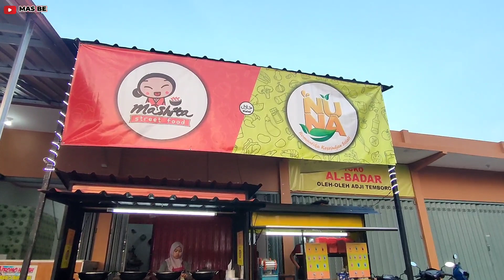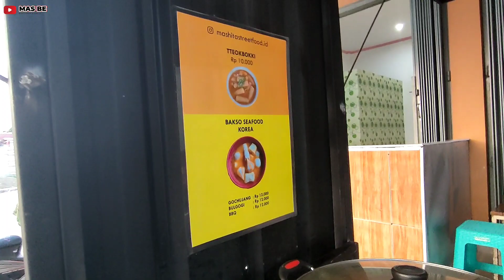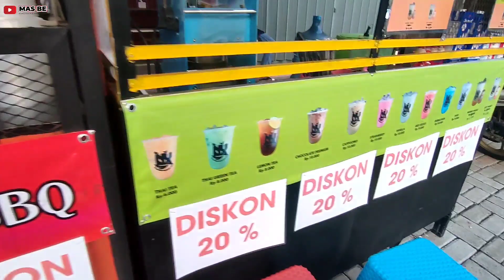WENAK POLL ‼️ BAKSO SEAFOOD KOREA & TTEOKBOKKI MURAH MERIAH - Indonesia Street Food